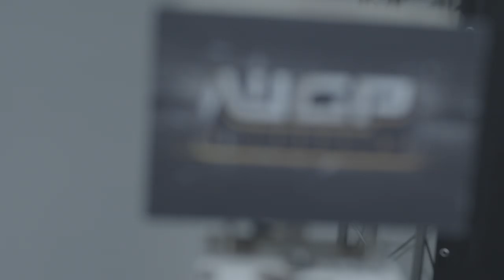WGP Brasília - RKT - Guto Inocente / Jeremias Henrique / Guilherme Soares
Fala galera do Treta Life, tempo sem subir os videos, mas nada melhor do que voltar com esse conteúdo da melhor.

Neste episódio você acompanha um pouco dos bastidores antes dos combates do tretas.

Aproveita e deixa uma sugestão de vídeo pro Treta Life !!

OSSS!!! Muita treta